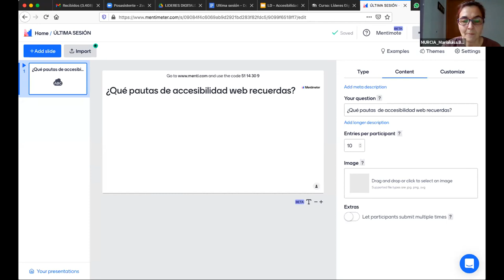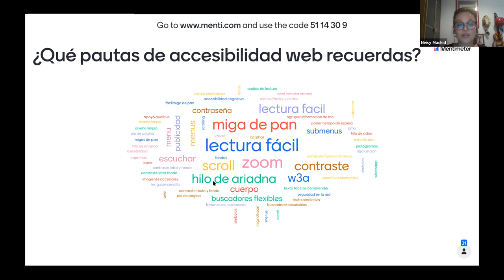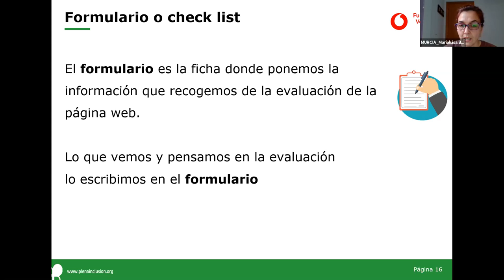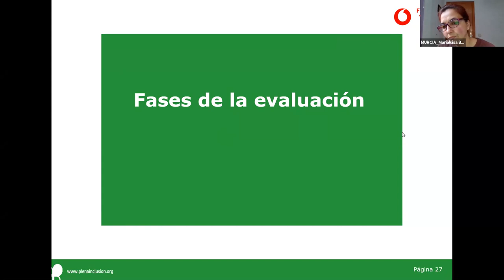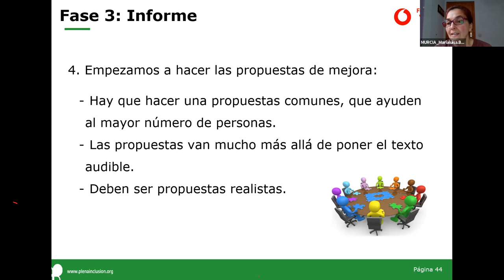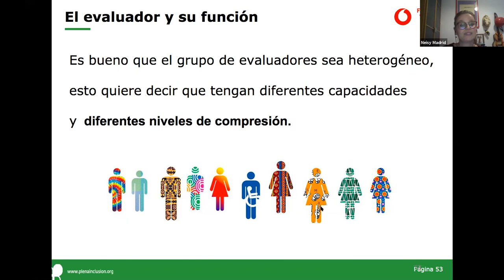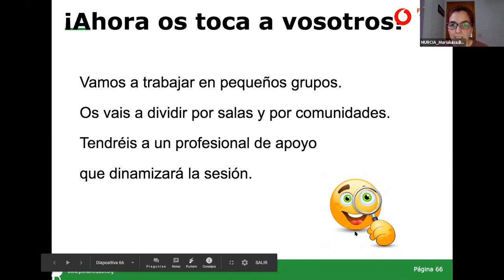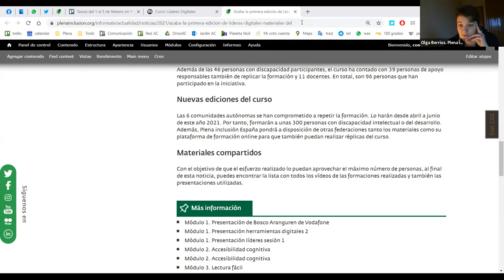Sesión 11 de LíderesDigitales: cómo hacemos una evaluación web | Plena inclusión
Esta sesión es parte del curso que Plena inclusión organiza con Fundación Vodafone para convertir a personas con discapacidad intelectual en líderes digitales en accesibilidad cognitiva.